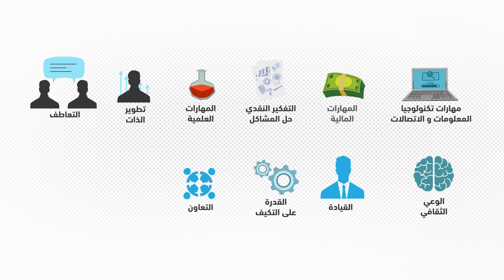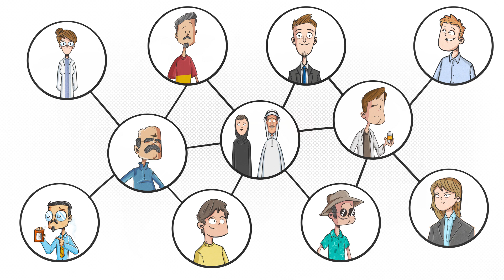مميزات العمل في القطاع الخاص